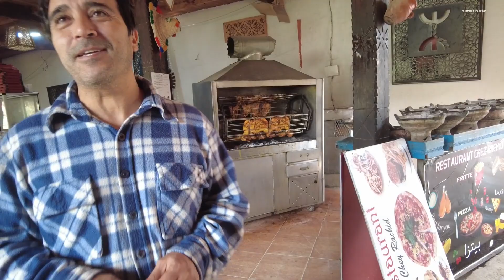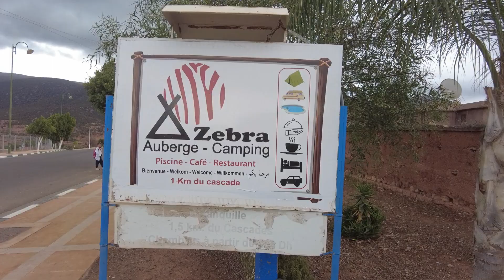Marokko 2, Ouzoud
Cascades d'ouzoud sind die grössten Wasserfälle Marokkos